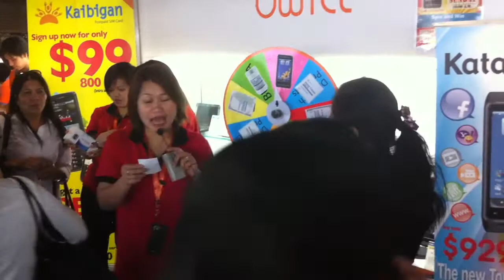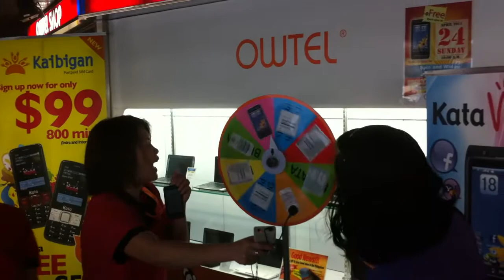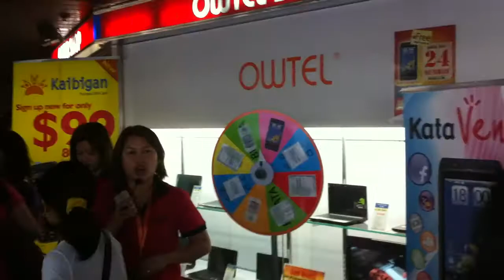Features of Kata Venus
1. a 3.6" Touch Screen
2. Wi-Fi Internet access
3. Mobi-TV